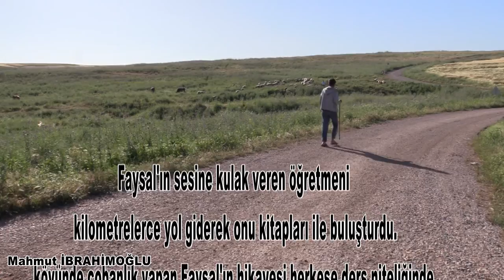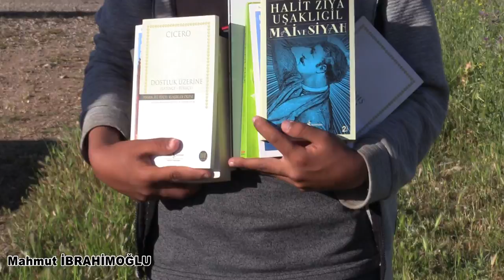FAYSAL'IN EN BÜYÜK HAYALİ/KOYUNLARINI OTLATIYOR/ OKUMAK İÇİN KİTAP İSTİYOR/MUTLAKA İZLEYİN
ADI FAYSAL. ŞIRNAKTA YAŞIYOR. GEÇİMİNİ ÇOBANLIK YAPARAK SAĞLIYOR..KOYUNLARINI OTLATIRKEN OKUMAK İÇİN KİTAP İSTİYOR BİZLERDEN FAYSAL...HİKAYESİ İLE BİZE İYİKİ VARSIN DEDİRTEN KOCA YÜREKLİ KARDEŞİMİZİ TANIMAKTAN MUTLULUK DUYACAKSINIZ.